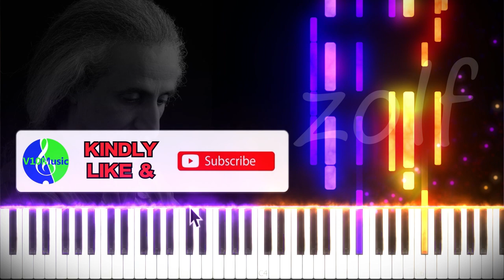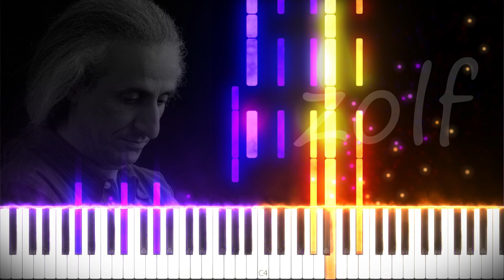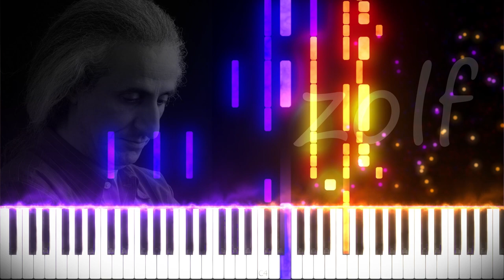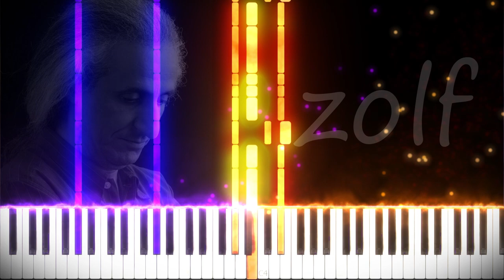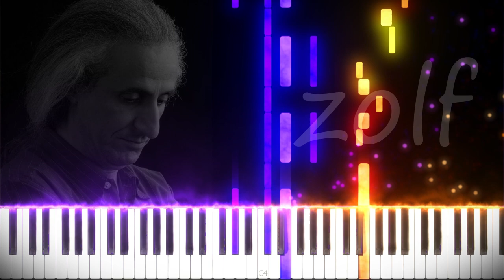Zolf - Mohsen Namjoo | Synthesia Piano Tutorial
► How to play " MohsenNamjoo Zolf by Nederlands Blazers Ensemble " on piano

► This video was made on Fiverr website in a custom order to make a piano tutorial of this video